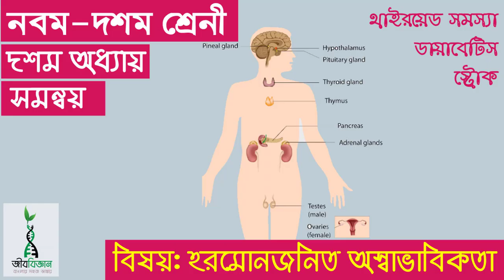হরমোনজনিত অস্বাভাবিকতা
থাইরয়েড সমস্যা
পর্যাপ্ত পরিমাণ থাইরয়েড হরমোন তৈরি না হলে যে যে সকল সমস্যা দেখা দেয় তাকে থাইরয়েড সমস্যা বলে।

থাইরয়েড সমস্যার কারন
খাবারের আয়োডিনের অভাবে এই রোগ হয়।

থাইরয়েড সমস্যার কারণ
# থাইরয়েড হরমোনের ঘাটতি হলে শিশুদের মানসিক বিকাশ বাধাগ্রস্ত হয় ও বৃদ্ধি বিকাশ কমে যায় ।
# থাইরয়েড হরমোনের অভাবে গায়ের চামড়া খসখসে হয়ে যায় , মুখমন্ডল গোলাকার এবং চেহারা স্বাভাবিক শিশুদের থেকে বৈসাদৃশ্য হয়ে থাকে ।

থাইরয়েড হরমোন সমস্যার সমাধান
#  খাদ্যে আয়োডিনযুক্ত লবণ ব্যবহারের সুফল পাওয়া যায়।
#  খাদ্য হিসেবে সামুদ্রিক মাছ, কলা, ফলমূল,  কচু  ইত্যাদি খেলে এই সমস্যা হতে মুক্তি পাওয়া যায়।